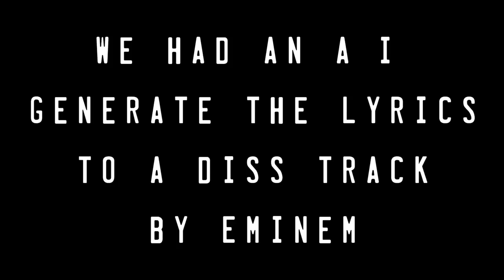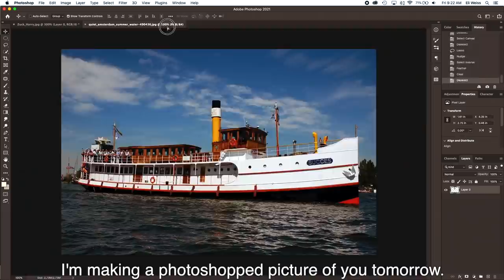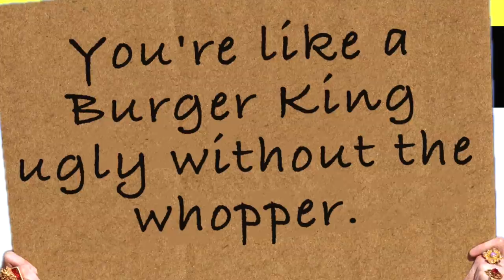Eminem Deepfake Song | Mark Zuckerberg Diss | MUSIC VIDEO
An Eminem diss-track written by Artificial Intelligence. We inputted the title 'Mark Zuckerberg Diss in the Style of Eminem' and let the A.I. write the rest. From there, we sent the lyrics to 30HZ, who synthesized and created the vocals. The audio was not record by Eminem.

Lyrics: Yo, I'm comin' for the Zuck.
The epical CEO who's on a sack of fail.
When he ain't doing shrooms and having sex in VIP.
He's rage-querying his ex-employees that he got rid of.
Claimin' he's gonna create another Twitter.
But let me stop you right there.
Buddy, you are broke, we can see it in your eyes .
They're drifting off to some island in the sky.
And your body is broken frail, some sick jacked-up cryogenic lie. That you told your bitch wife, makin' her shit-post like a hoe. All the people that helped you build that shithole of a site.
Are shaking their heads in shame at what you've become .
And they're running from your dreams like you're the devil. Shieldin' their eyes from the tragedy you've become.
Mark Zuckerberg, you little Internet clown.
You got a girl's name, but you're a man of the buffoons.
You think you keep us with that thing that you made,
But I don't use it and I don't really care.
You're so stupid - you don't even use it yourself.
When you wake up, you're like the man who invented toast. Yeah, you're a computer, weeaboo!
I'm also a computer, but I don't suck moobies.
I'm also a computer, and I don't let guys give me handies.
Your name should be Facebark, because you're all bark.
You got no bite, but the way you bark, it's kinda hot .
You got those glossy eyes, and you're all hairy too.
You're so hairy, you're getting hairier every day.
I'm making a photoshopped picture of you tomorrow.
I'm gonna make you into a real big hairy steamboat.
I'll call you Mark by the River, cause you're a phoney
You made your fortune off the backs of others' art.
You were a virgin till you were twenty-three,
But now you're a billionaire and you're all so smart.
You're so smart, you're feeling dummy.
You've got a grade school education, but now you're a mogul.
You own Instagram but you don't like pictures of you.
You're rich and you're a liar.
I'm tired of your stupid games.
I'm tired of hearing you talk.
You're a weak man with a smart mouth.
I bet you use your smart mouth to make stupid remarks.
You're so stupid that you started Facebook because your name is Zuckerberg. You're so stupid, that you say, "I'm feeling a little sick."
You're so stupid, and you smile.
You're 26, you're so stupid.
You're not in college anymore, you're not part of a fraternity.
You're just a little big stupid Internet clown.
Take your comfy hoodie off and show us what's under it.
Bet on your forehead, you've got a little dick.
You're so small in the pants, it's no wonder Facebook was your idea.
You're like a Mc'Donald's without the beef.
You're like a Burger King ugly without the whopper.
You're so stupid, you had to ask the owner of RapGenius to tell you what dis meant. You're not a genius, you're a damn clown.
This is the last thing, I'll say to you Zuck. Then the song'll be over:
You're a piece of shit and you should feel bad for what you've done.
I've been scammed by you, and now you're gone.
Your face lost... Bye.